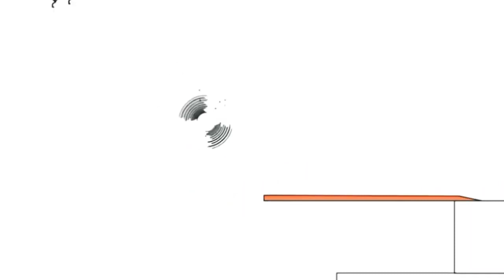19 вересня 2022 р.